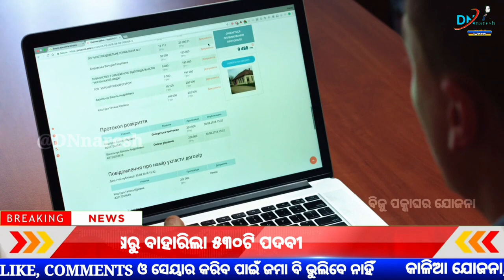BIJU PAKKA GHAR LIST 2022-23/ BIJU PAKKA GHAR LIST 2022/ PMAY G ODISHA LIST KEMITI DEKHIBA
Hi..